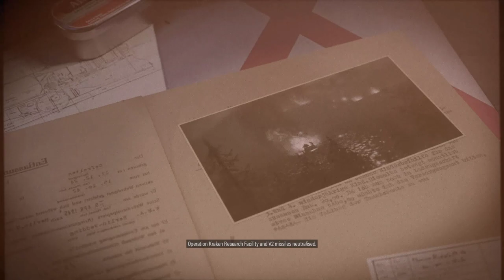LonewolfLegendOfficial Plays Sniper Elite on PC